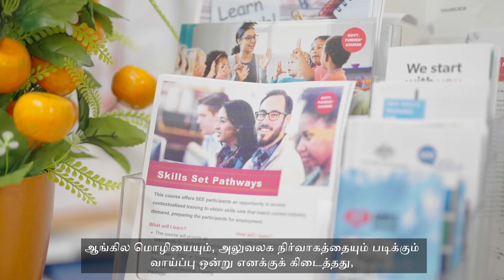Ask an Employer from AMES (Tamil with Captions)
Listen from AMES staff and what a career with AMES can look like.

For over 70 years AMES Australia has been providing a comprehensive range of settlement services for refugees and migrants settle into life in Australia.  Their workforce mirrors their clientele, championing an inclusive, diverse and passionate workforce. AMES provides settlement support for new-arrivals including education, training, employment services, and language classes.

Please note that this video is in Tamil language with Captions.